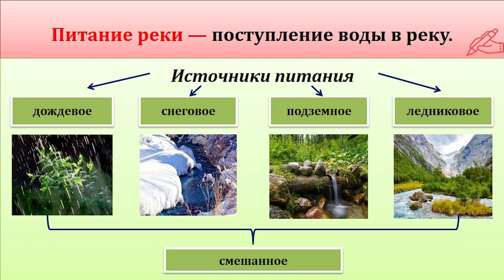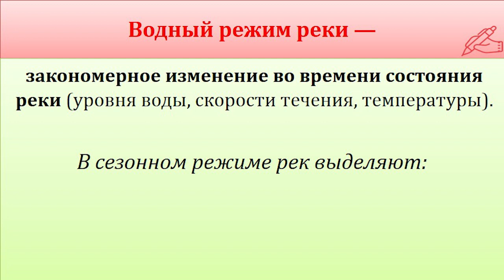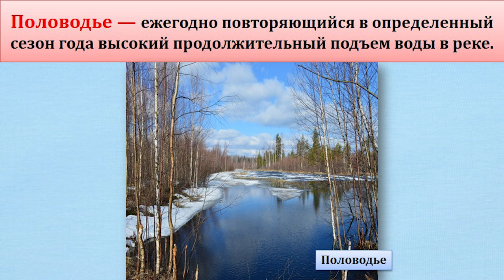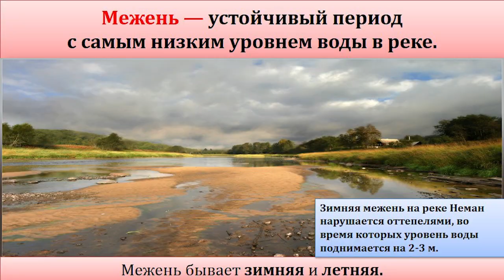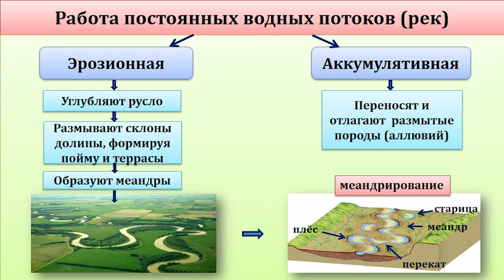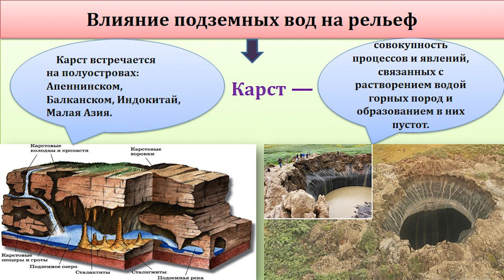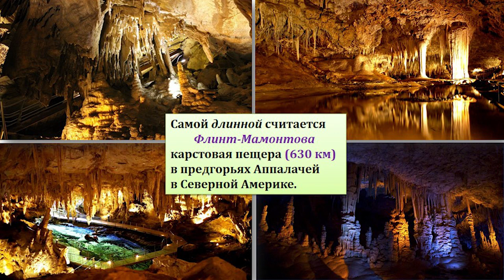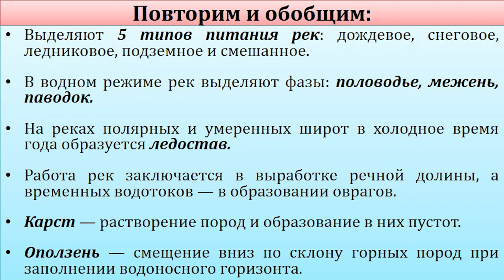Тема 28. Питание и режим рек. Влияние поверхностных и подземных вод на рельеф